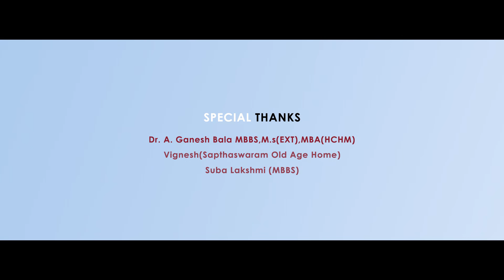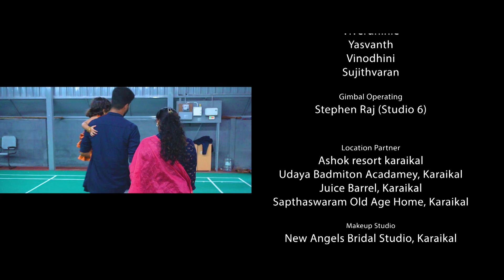Thannai Marandhu - Moviebuff Short Films | Infinix Note 10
Outplay the rest with Gaming Beast Infinix Note 10 powered by G85 gaming processor. Featuring 17.65 cm (6.95) Full HD+ display, big 5000mAh battery, 180Hz touch sampling rate and 48MP triple cam.
The smoothest experience is here with Infinix HOT 10S featuring 90Hz display, massive 6000mAh battery, 48MP triple cam, Dar-Link game boost, 6.82HD+ display & a lot extra features.

Synopsis:
The girl falls in love with someone.  boy is blind.
He wakes up behind her love
Finally he was impressed...
And She finally married him..❤️

BHARATHI

KAVIYA
CANDY LISHA